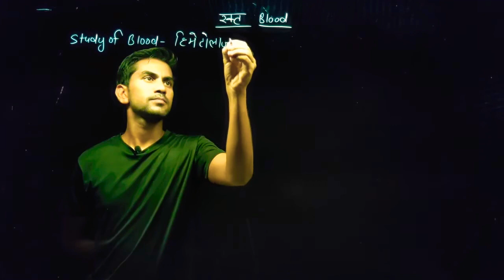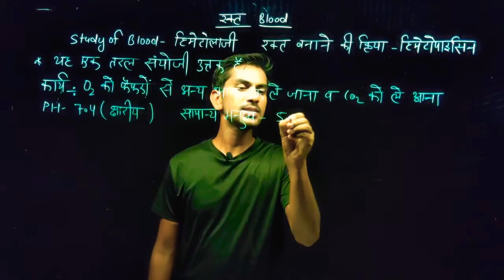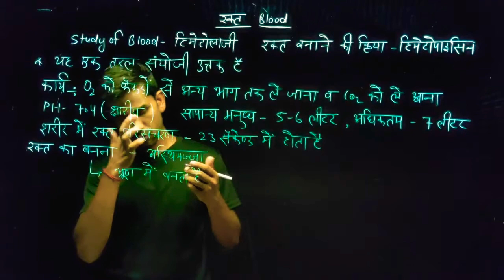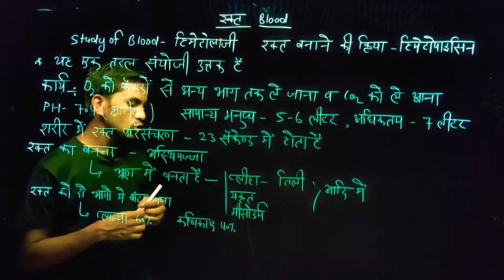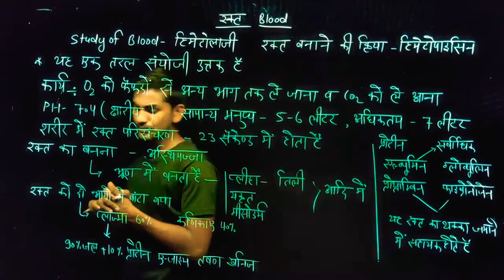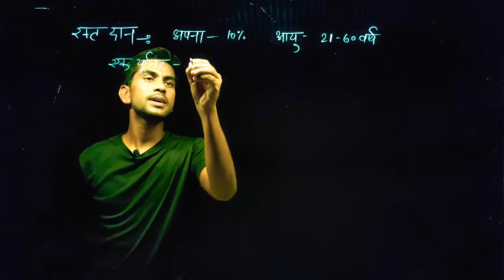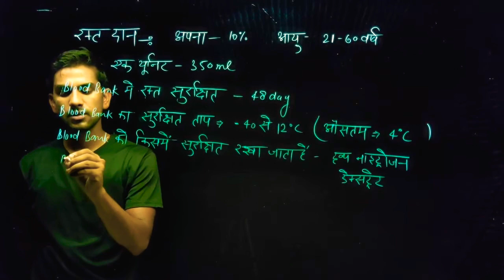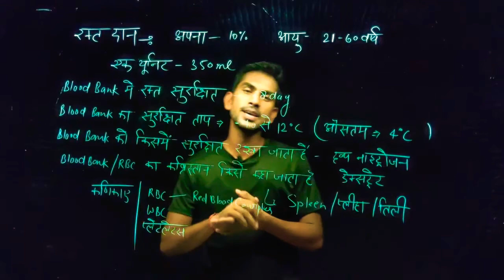Science || Biology || Part - 20 || रक्त (Blood)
हमारी वीडियो के पिछले पार्ट:-

जिन परीक्षाओं में साइंस से प्रश्न पूछे जाते हैं
RAILWAY LEKHPAL JUNIORASSISTANT RAILWAY LEKHPAL JUNIORASSISTANT ETC. सभी परीक्षाओं के लिए ये वीडियो बहुत ही उपयोगी हैं।